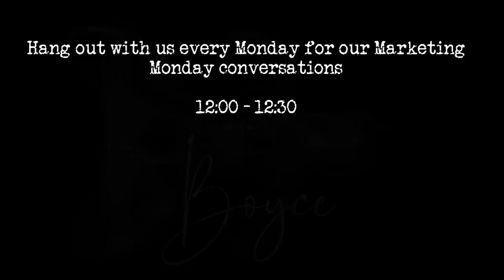Marketing Monday Ep#001 | Branding | Ryan Boyce & Bree Creative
Kicking off the First Marketing Monday!
Join us and please feel free to interact with us, we are excited and ready to have fun with this, we dig into branding and why it is so important. Join us every Monday at 12pm EST